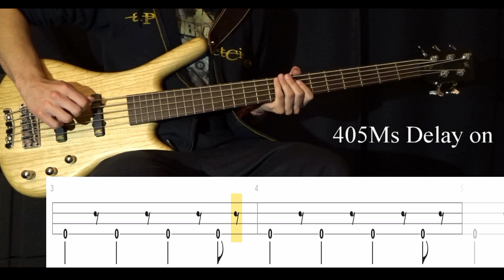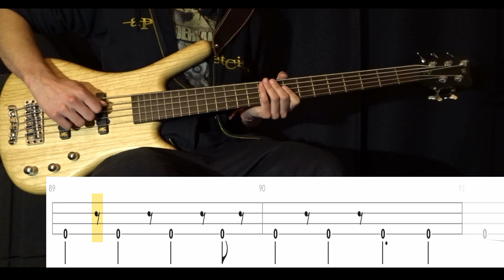Bouncy Arab (Tool) - (BASS ONLY) Bass Cover (With Tabs)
Tuning : D-A-D-G
Artist : Tool
Bassist : Justin Chancellor
Song : BOUNCY ARAB/NEW JAM 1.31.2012
Bass : Warwick GPS Corvette 5A Ash